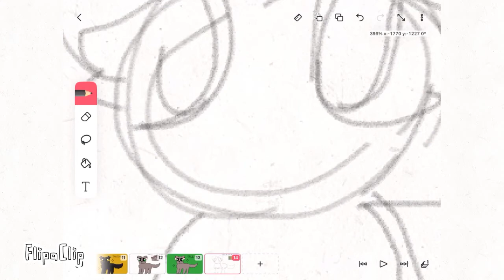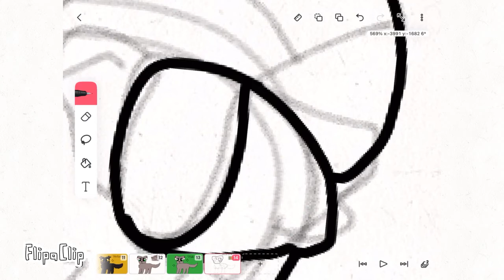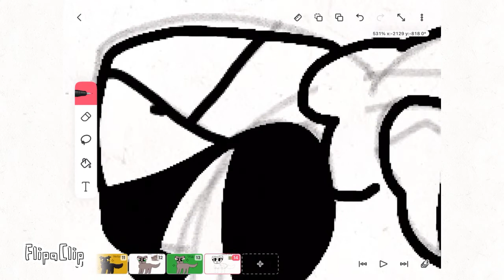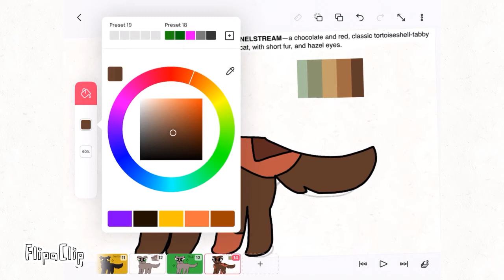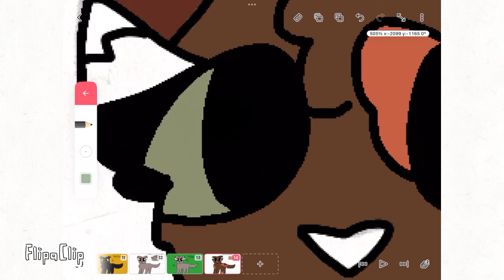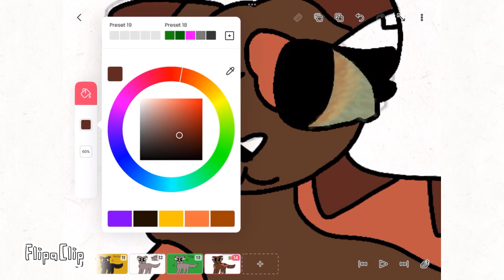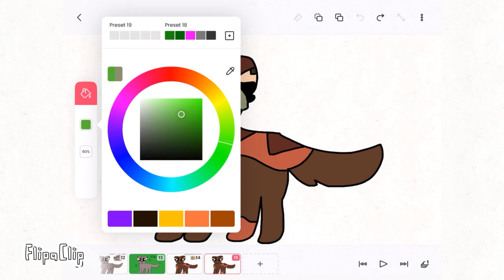Warrior Cats Generator Challenge: Fennelstream!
Cat from this generator thing I found!

Sweet Disposition: The Temper Trap
Am I Wrong: Nico & Vinz